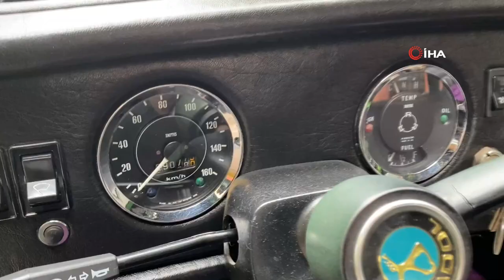'Anadol'una Gözü Gibi Bakıyor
Ordu’nun Fatsa ilçesinde yaşayan klasik araba tutkunu Oğuzhan Karacı, 1972 model Anadol marka aracına gözü gibi bakıyor.

Klasik otomobil sahibi Oğuzhan Karacı, kullandığı aracından çok memnun olduğunu söyledi. Aracının motorundan, kaputuna, lastik jantlarından kapı kollarına kadar tüm aksamının orijinalliğini koruduğunu belirten Karacı, aracının şimdiye kadar kendisini hiç yolda bırakmadığını anlattı.
Tek kapılı
Yerli otomobil kullanmanın kendisi için bir gurur olduğunu belirten Oğuzhan Karacı, “Ailemden gelen bir tutku klasik otomobiller. Spor arabaları da seviyorum ama bu Anadol marka aracımı çok severek aldık ve şu anda da kullanıyoruz. 1972 Anadol A 1 model aracım tek kapılı şekilde orijinal. Türk yapımı ve yerli ilk arabalardan. Yolda giderken herkesin ilgisini çekiyor ve bu da benim çok hoşuma gidiyor. Komple orijinal şekilde muhafıza ediyoruz aracımızı. Babam çok yakın bir arkadaşından satın aldı. 25 ile 30 bin arasında harcayarak aracımızı yeniledik. Fazlasıyla aracımızı değdi. Arabam beni şuana kadar hiç yolda bırakmadı. Aracımı satmayı düşünmüyorum fakat iyi bir teklif gelirse satabilirim. Bu otomobilin parçalarını bulmak kolay.